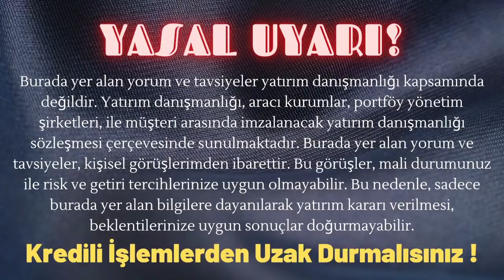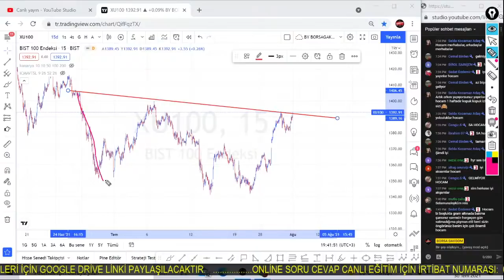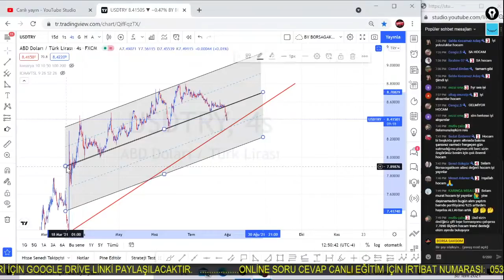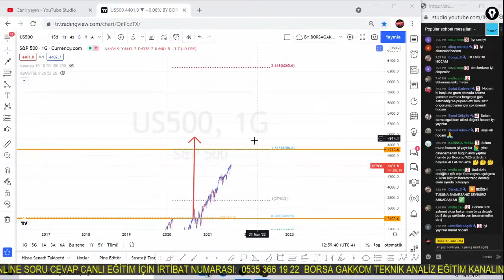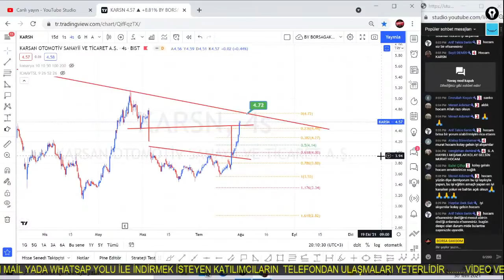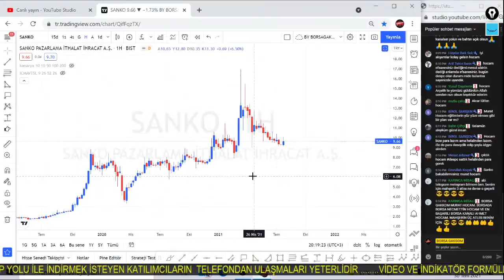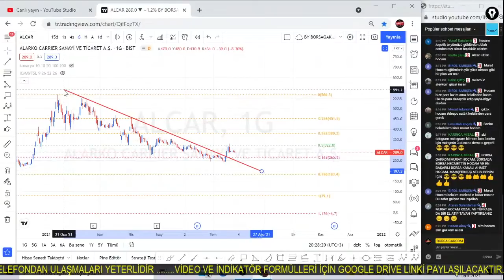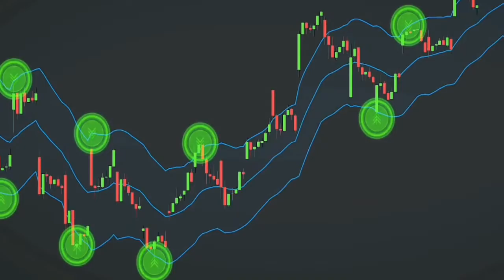BORSA DA KAZANMAK & KAYBETMEK | SİZ HANGİ TARAFTASINIZ?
Videosu ile karşınızdayım yatırım tavsiyesi kapsamındaki sorularınıza cevap veremiyoruz. Yatırım kararı size aittir.

teknik analiz eğitimi için 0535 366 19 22 numaralı telefondan ulaşabilirsiniz
Saygılarımla
Borsa Gakkom